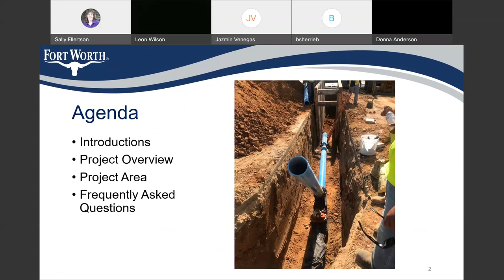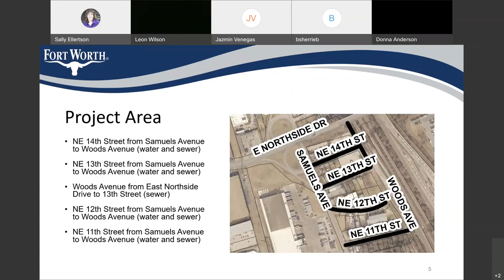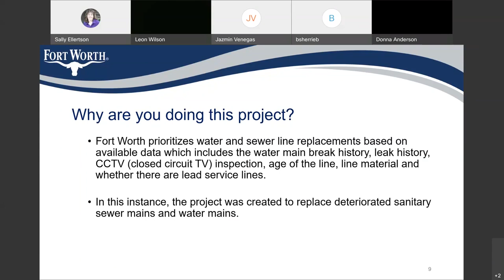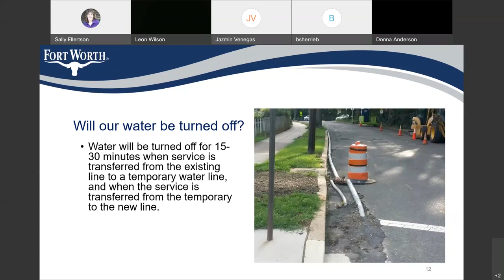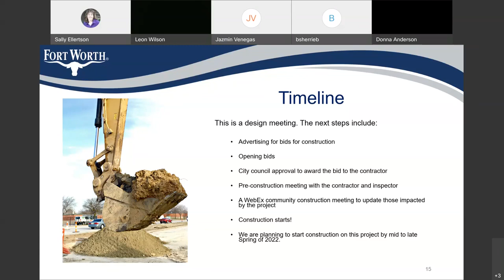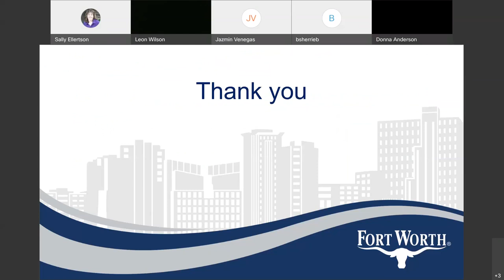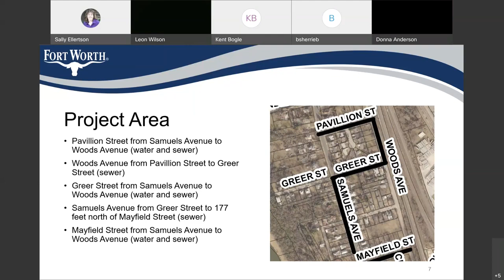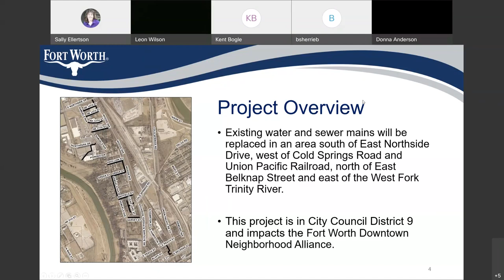Community Design meeting for the Fort Worth Downtown Neighborhood Water